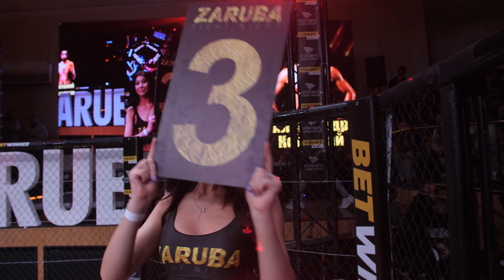Бой №7 Александр Колонтай vs Анатолий Егиазарян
ZARUBA FIGHT NIGHT ODESSA